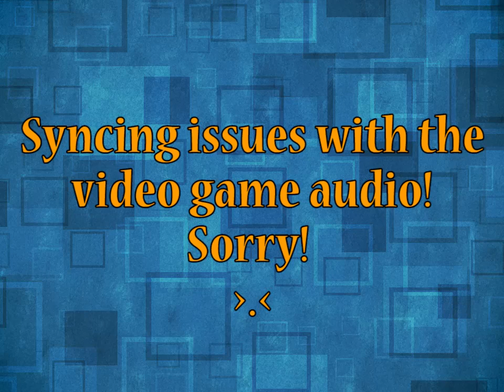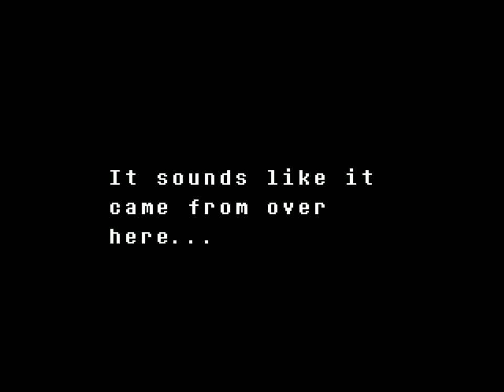Undertale with Jim! Part 5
We dodge death yet again, explore the caves even more and...
WE MEET DA TEMMIE!!!